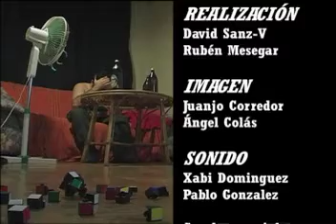CUBIK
Cortometraje reaiizado por los alumnos de 1º de los ciclos de Imagen, Sonido, Realización y Producción. Que en grupos de 8 y en 24 horas realizan un proyecto a partir de un tema sacado al azar de los temas propuestos por el grupo de profesores del CIFP Jose Luis Garci. Este año el tema ha sido CALORES Y COLORES.